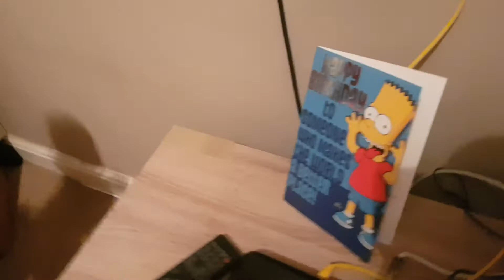Christmas day is the most important time in the morning